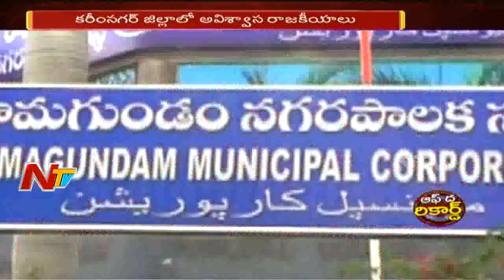కరీంనగర్ జిల్లాలో అవిశ్వాస రాజకీయాలు | అధికారపార్టీకి అసమ్మతి నేతలతో సవాళ్లు | Off The Record | NTV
TRS High Command In Trouble with Internal clashes and Group Politics in Karimnagar, No Confidence Motion Thoughts Of TRS leaders Turns as a headache to TRS High Command. Ramagundam Municipal Corporation MLA Somarapu Satyanarayana
and Mayor Lakshmi Narayan Fight for Power Creates High Tension Environment in Karimnagar TRS Party.